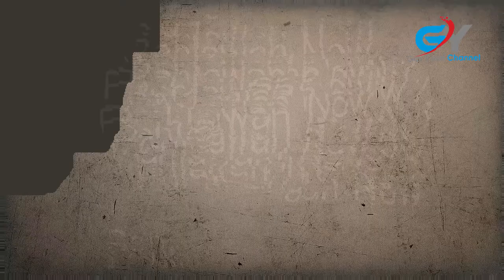- Selamat Hari Pahlawan - KH. Muhammad Yusuf CH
Berangkat dari rasa cinta tanah air dan ditambah dengan fatwa resolusi jihad KH. Hasyim Asy’ari. Kyai, santri dan masyarakat pada tanggal 10 November mengusir penjajah. Merekalah yang menghadirkan kemerdekaan yang kita rasakan dan nikmati hari ini. Merekalah Pahlawan Old yang harus kita kenang jasa jasanya.

Pada hari ini tidak ada lagi penjajah, lalu apakah kita bisa menjadi pahlawan ?

Penjajah hari ini adalah ketertinggalan dalam pendidikan, ekonomi dan kebdodohan. Kita bisa menjadi pahlawan dengan berjihad
melawan penjajah hari ini, berbuat baik  kepada sesama, manfaat kepada orang lain dan pastinya selalu mencintai tanah air. Dan kitalah Pahlwan Now.

Selamat Hari Pahlawan Perkokoh Persatuan Membangun Negeri.
Sumber Insert "Ilmu Giri, Sang Pemenang"